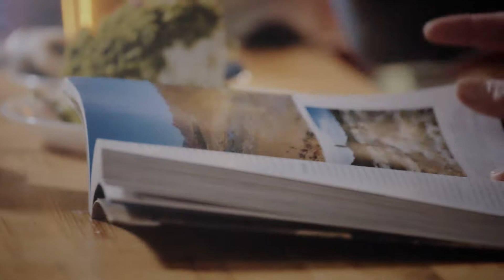Życie codzienne osoby chorej na IPF - historia pacjenta